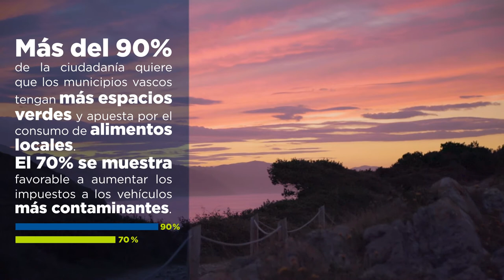Es tiempo de actuar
“Nuestras decisiones hoy marcarán nuestra realidad mañana”. Este es uno de los principales mensajes que lanza el vídeo ‘Tiempo de actuar’, mediante el cual el Gobierno Vasco quiere animar a la sociedad vasca a aplicar medidas frente al cambio climático en su día a día.

La pieza de vídeo se apoya en datos obtenidos por una encuesta realizada en 2021 por el Gabinete de Prospección Sociológica, en colaboración con las sociedades públicas Ihobe y EVE (Ente Vasco de la Energía). El estudio constata que la sociedad vasca es consciente de la gravedad del problema que supone el cambio climático, por encima ligeramente de la media europea (8,1 frente a 8,0).